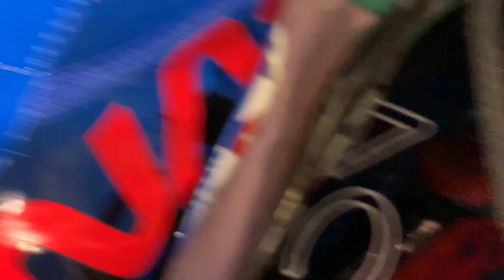MY BLACK OWNED BUSINESS SNEAKER COLLECTION : SIA, EWINGS, & ROCKDEEP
Beyond blessed and beyond happy of what the progress is going towards to believe you me y’all..DONT SLEEP .HMU IG UNDER GA_Sol89